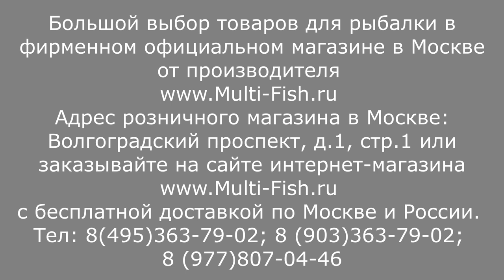РУЧКА для ПОДСАЧЕКА. Какую выбрать? ШТЕКЕРНУЮ или ТЕЛЕСКОПИЧЕСКУЮ? Обзор ручек COLMIC SECTOR NET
Телескопическая ручка для подсачника COLMIC SECTOR NET выпускается в двух длинах 3м и 4м. Ручка снабжена металлической втулкой с евро-резьбой, которая подходит для всех современных сеток для подсачника.
Ручка универсальна, надежна. Предназначена для ловли мелкой и крупной рыбы с берега и лодки. Рыболовы часто применяют ее для ловли карпа и карася, а также крупного леща.

Наши преимущества:
2. САМЫЕ НИЗКИЕ цены со склада производителя, по Программе лояльности магазина Мульти-Фиш!
3. БЕСПЛАТНАЯ доставка по Москве и России в рамках Программы лояльности!
4. БЕССРОЧНАЯ гарантия на заводской брак на ВСЕ УДИЛИЩА!
5. Свой фирменный СЕРВИС-ЦЕНТР работающий более 20 лет! с ПОЖИЗНЕННОЙ гарантией на место ремонта!